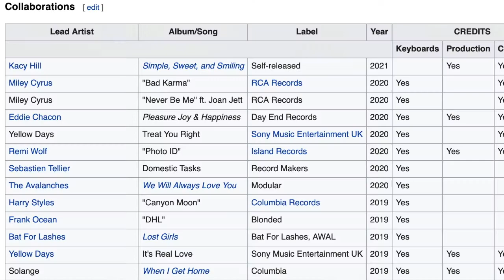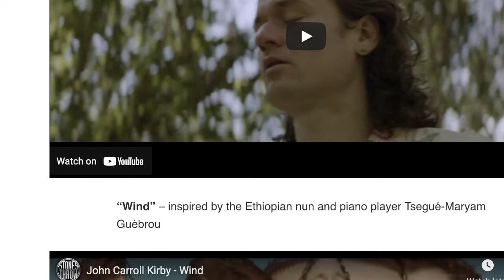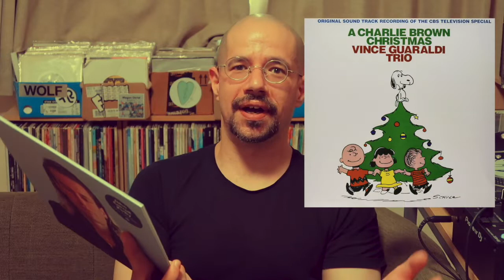RECORD RECOMMENDATION: JohnCarrollKirby - My Garden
After listening to Septet and becoming a big fan of John Carroll Kirby, I decided to go back a listen to more of his back catalog, starting with his Stone Throw debut, My Garden. But how does it stack up to his 2021 classic? Watch to find out!